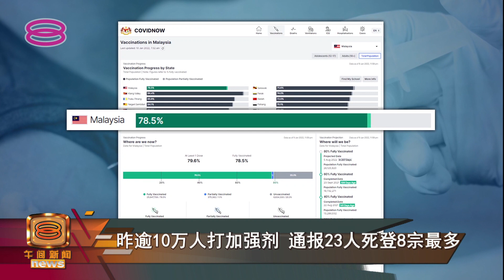【昨逾10万人打加强剂 通报23人死登8宗最多】 [20220110]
为了对抗来势汹汹的Omicron疫情，我国正全力推进增强剂接种工作，国内昨天有10万7千848人接种了增强剂，累计接种剂量达780万剂，占成人人口33.4%。